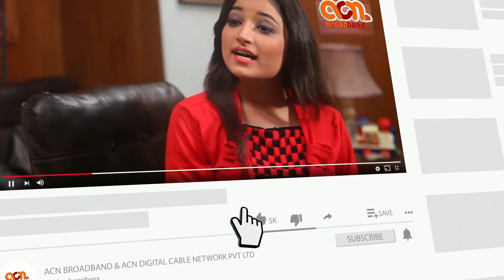Story of Mum's Kitchen by Iqra Mahnoor || Success Journey Story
food business ideas in pakistan,Mums kitchen food business,food business startup with Iqra mahnoor,Home-based food business ideas for women,mums kitchen success story by career adviser waseem zafar,mums kitchen success story of iqra mahnoor,homemade food business tips,Story of Mum's Kitchen by Iqra Mahnoor,How to become a Successful food industry Entrepreneur,food business ideas,small business ideas,iqra mahnoor,acn food